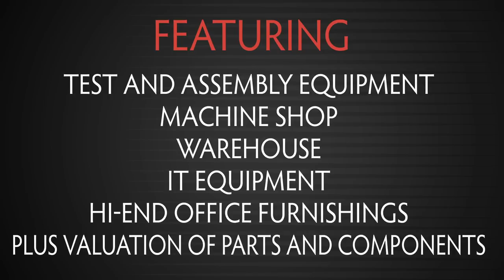ClearEdge Online Auction: Hillsboro, OR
Facility No Longer Needed in Continuing Operations of…
FUEL CELL MANUFACTURER
Test & Assembly Equipment, plus Large Valuation of Parts and Components